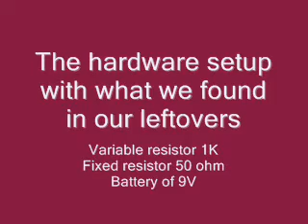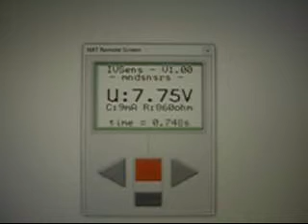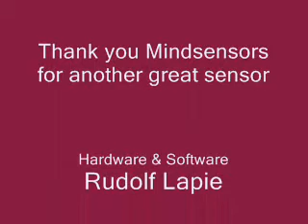Lego NXT PowerMeter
This video is a demonstration for using the PowerMeter sensor of Mindsensor. Using RobotC a simple program was written that turns the Lego NXT into a multimeter